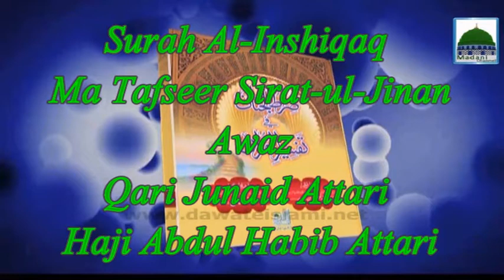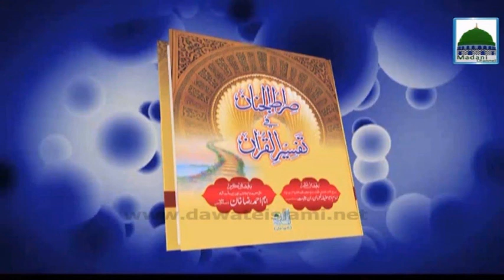Surah Al Inshiqaq Ma Tafseer Sirat-ul-Jinan - Qari Junaid Attari & Haji Abdul Habib Attari